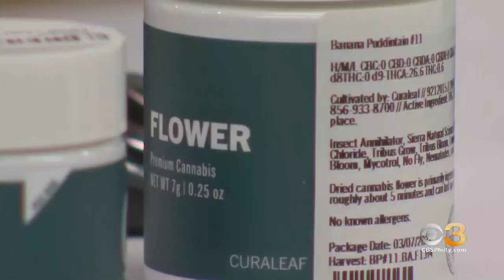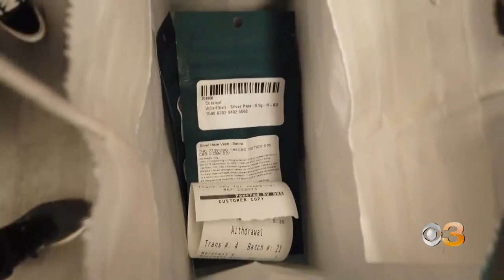Recreational Marijuana Sales Underway In New Jersey